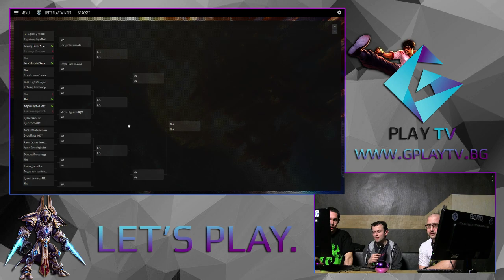Lets Play Winter SC II: Splendour vs MafiatA